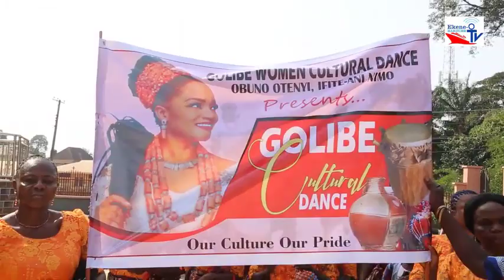Golibe Women Cultural Dance by Obuno Otenyi Women_ (Ekene O Maritime Tv)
Obuno Otenyi Women Ifite-Ani Nimo launches Golibe Cultural Dance on 23rd December 2022